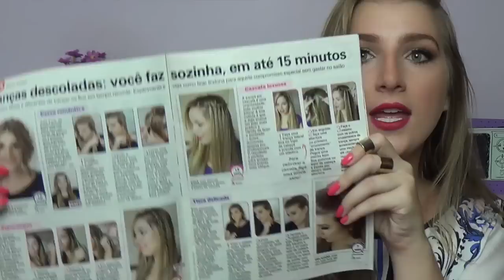Favoritos de Janeiro ♡ PRODUTOS, SÉRIES E MAIS | 2015!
Editor: Final Cut Pro X
Film: Sony